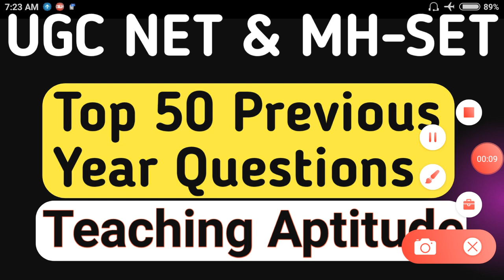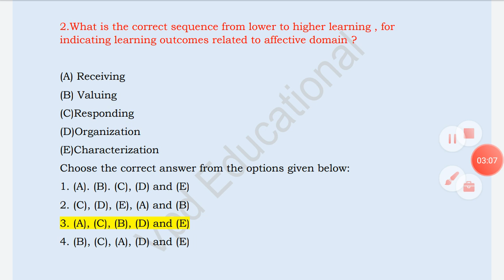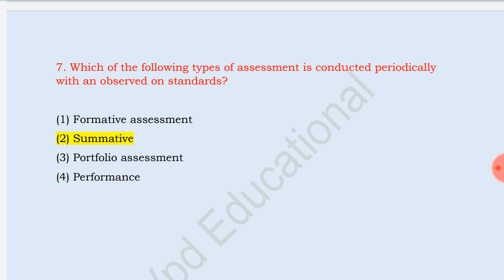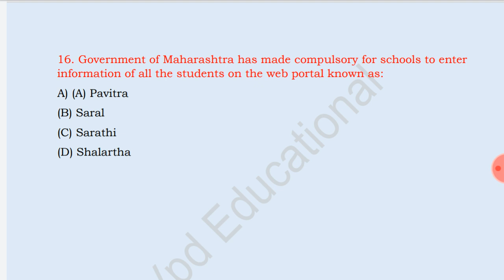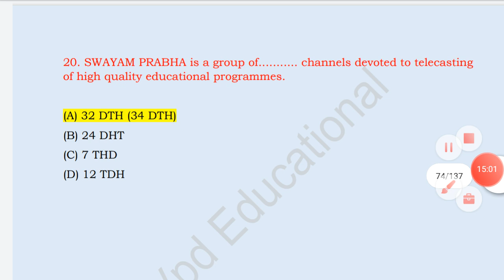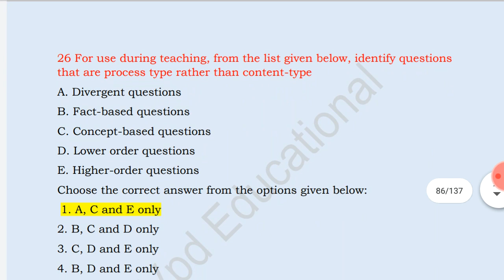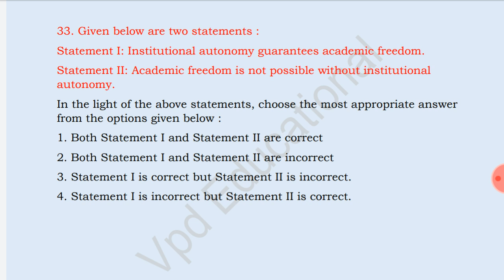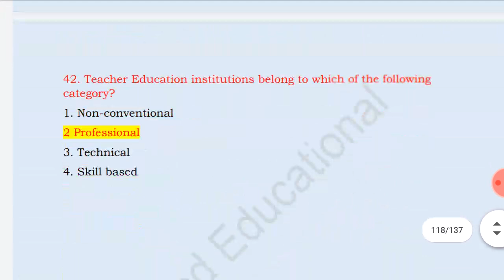UGC NET & SET Exam Teaching Aptitude Top 50 Questions ! Paper 1 ! Previous Year Questions !!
Video Cover
Teaching aptitude previous year questions
Previous Year concepts
Paper 1 teaching aptitude

UGC NET/MH-SET सेट Data Interpretation ! Mathematics  !! Logical Reasoning Full Course !

Logical Reasoning Crash Course
UGC NET/SET सेट Crash Course Logical Reasoning !! Unit Wise Topics !! मराठी भाषेत !

Remaining All Part available in playlists see for more help

Video By
"Vpd Educational